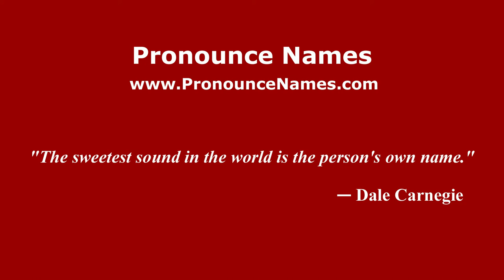How to Pronounce Arkadi - PronounceNames.com